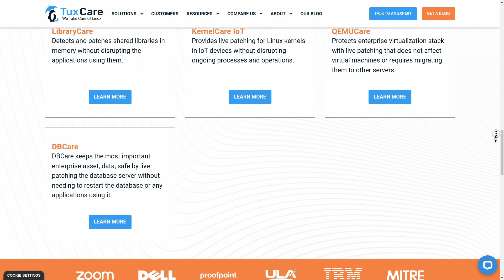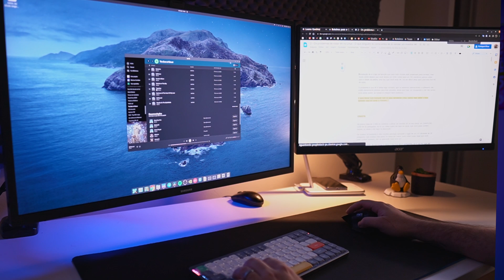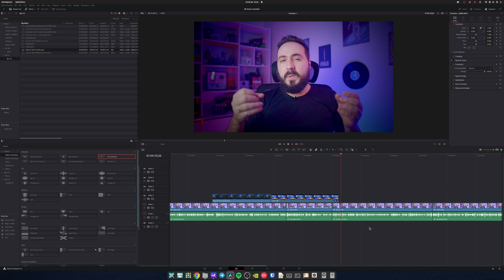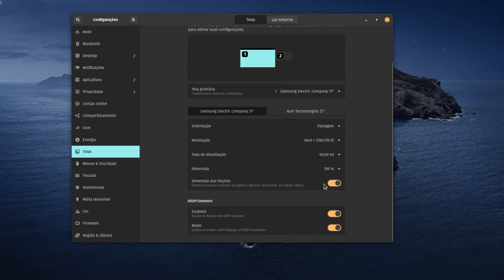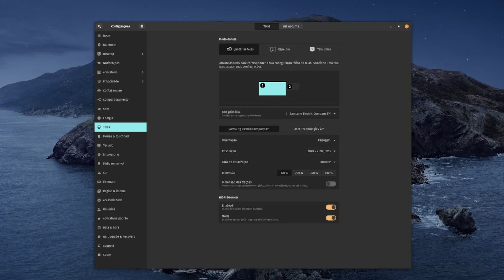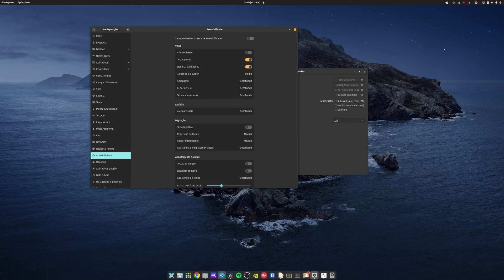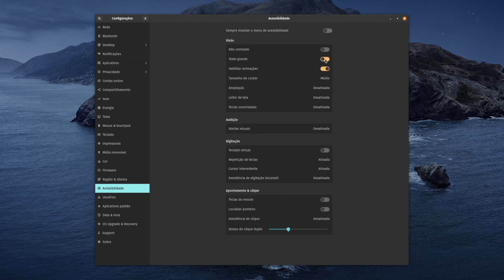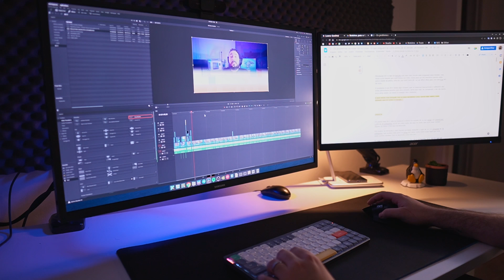Veja os problemas de usar monitores 4K antes de comprar (e como resolvê-los)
Eu comprei um monitor 4K e por mais maravilhosos que sejam, eles trazem consigo alguns problemas também que poder ser complicados de resolver, especialmente se você usar mais de um monitor no setup com resolução diferente, como FullHD, ao lado do seu monitor 4K.